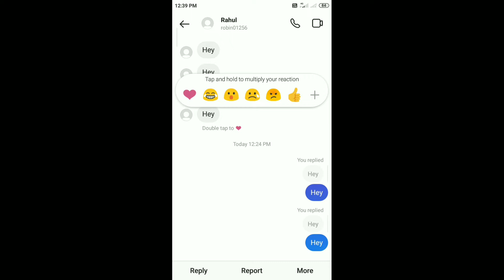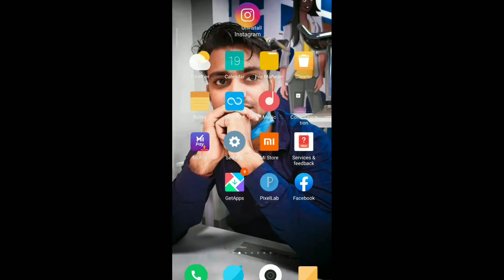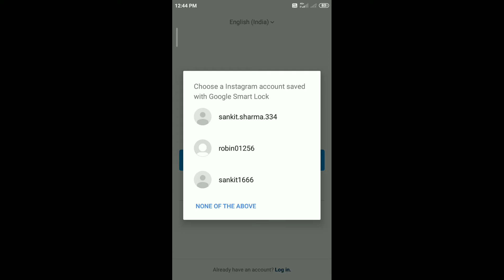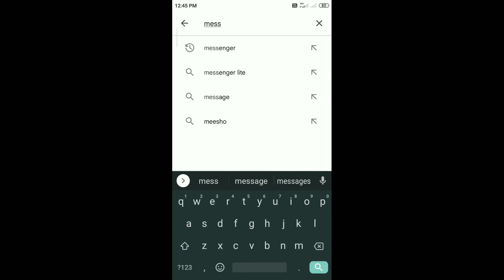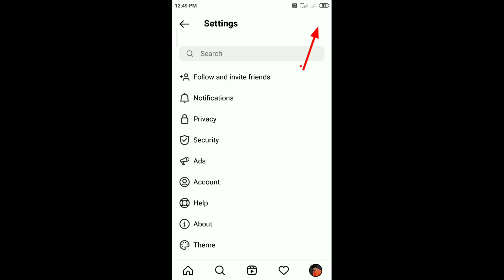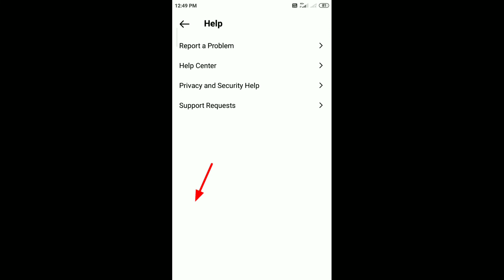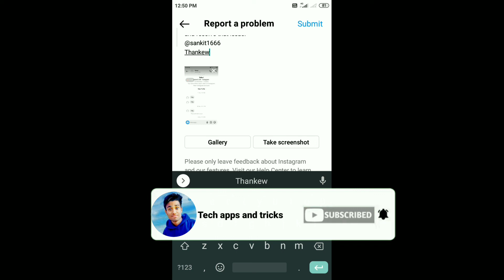Instagram Reply Option Not Showing | How To Reply On Instagram Message (Swipe Reply Not Working)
Dosto aj ki is video m mane btaya hai Instagram Reply Option Not Showing, How To Reply On Instagram Message Swipe Reply Not Working